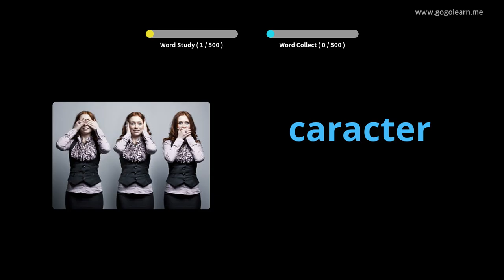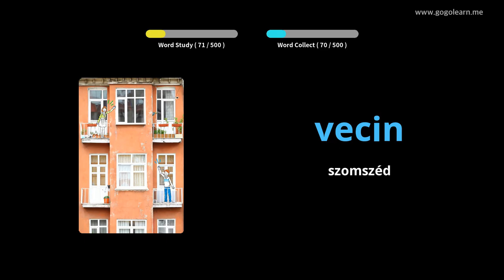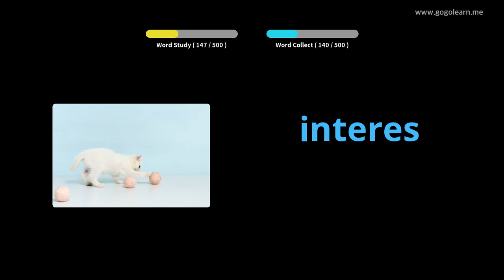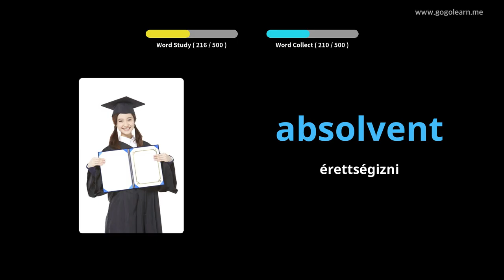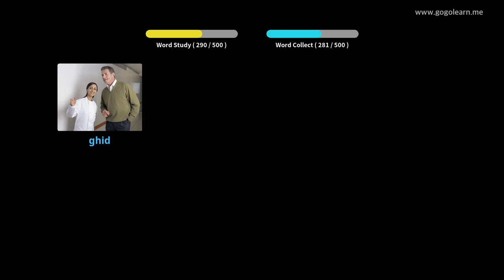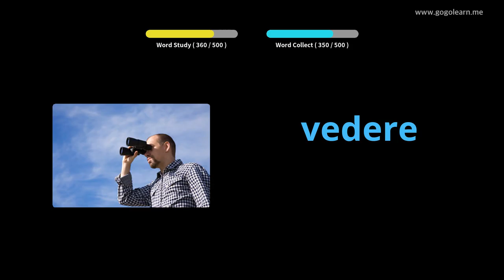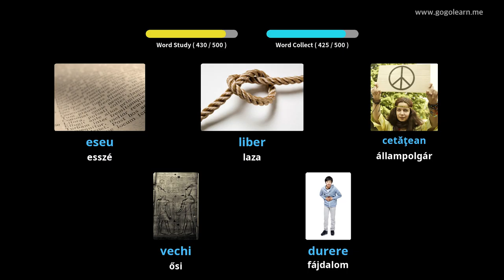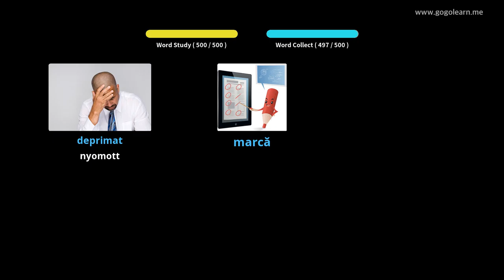Román szókincs Alapközépiskola | Golearn